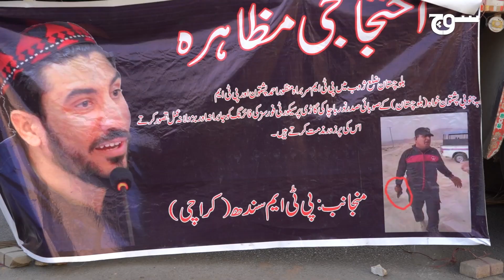PTM | Dharna | Ali Wazir | Karachi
ایم این اے علی وزیر کی رہائی کے لیے گذشتہ تین دن سے سندھ اسمبلی کے باہر پی ٹی ایم کا دھرنا جاری ہے۔ ٹیم سوچ نے احتجاج کے دوران تنظیم کے سربراہ منظور پشتین سے بات چیت کی ہے۔ دیکھیے ہماری یہ رپورٹ: